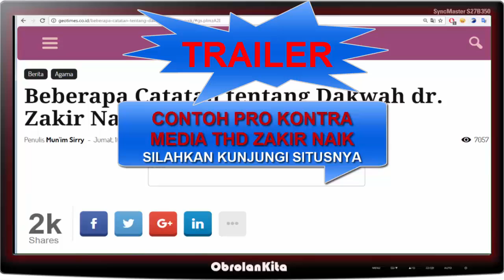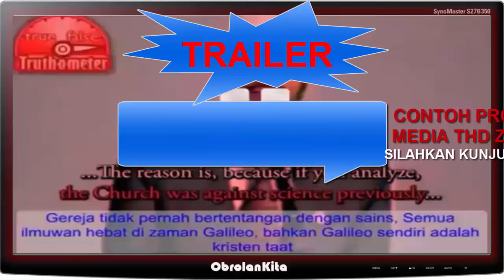Trailer Zakir Naik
Obrolan Kita adalah suatu Obrolan dari Kita oleh Kita dan untuk Kita. Topiknya selalu Hangat, tak ada sedikitpun PHP karena Obrolan Kita bersifat Tajam Terkini Terpercaya. Silahkan ngobrol bebas disini, namun harus tetap sopan ya. Okay Silahkan bergabung.